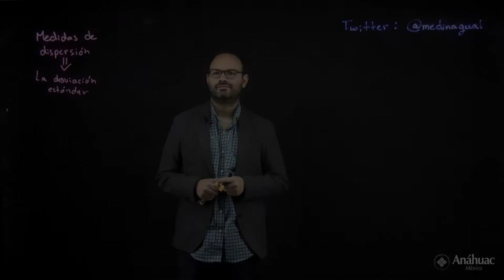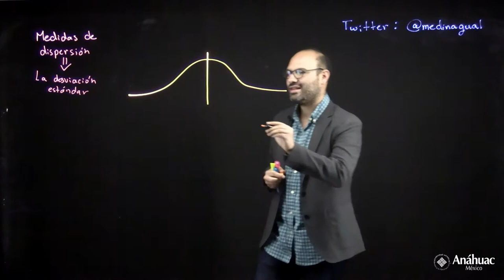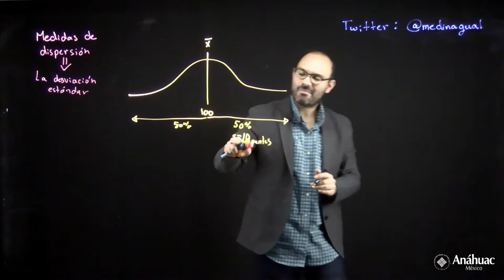Desviación Estándar 4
Finalmente, este video muestra la utilidad de la desviación estándar.